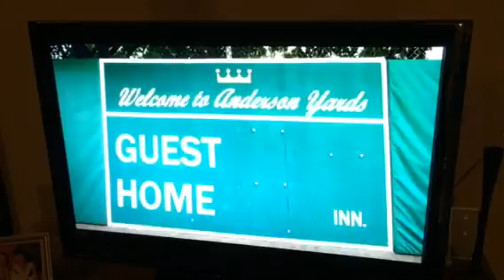GOD BLESS AMERICA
Game 5, 2014 World Series .. 7th Inning Stretch!